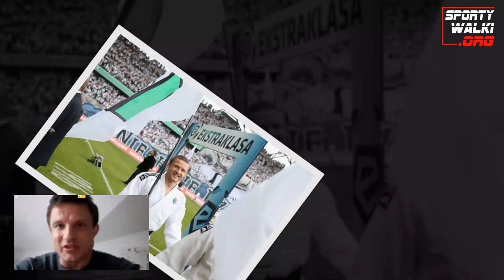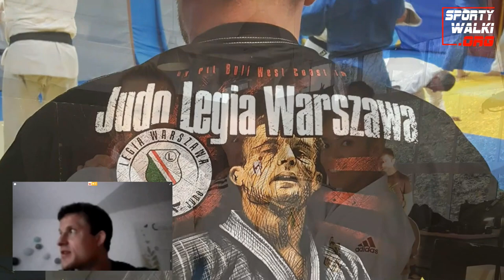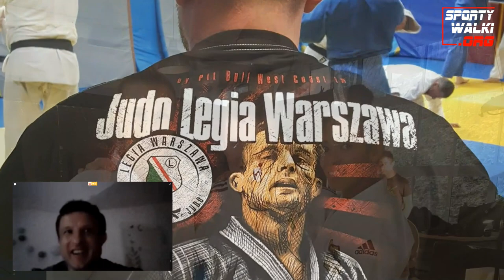Krzysztof Wiłkomirski o polskim Judo, IO, PZJ, MMA, Nastuli, Rousey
Krzysztof Wiłkomirski to polski judoka, trener klasy mistrzowskiej, komentator sportowy m.in. Polsat, TVP Sport, prezes sekcji Judo w Legii Warszawa. Zawodnik klubu AZS UW. Wielokrotny reprezentant Polski. Ukończył Wyższą Szkołę Gospodarowania Nieruchomościami – licencjat na kierunku Administracji oraz magistra na kierunku Ekonomii.

Brązowy medalista mistrzostw świata (2001) i Europy (2003), wielokrotny mistrz Polski. Dwukrotny uczestnik igrzysk olimpijskich. Stoczył po dwie walki na olimpiadzie w Atenach 2004 i olimpiadzie w Pekinie 2008. W pierwszej rundzie eliminacyjnej na igrzyskach olimpijskich w Pekinie wygrał z reprezentantem Łotwy, następnie przegrał z zawodnikiem z Mongolii i odpadł z turnieju olimpijskiego.